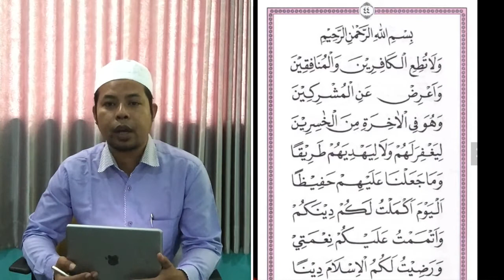BELAJAR AL QURAN PEMULA-PRAKTIK & IDENTIFIKASI TILAWATI JILID 3 HAL 44